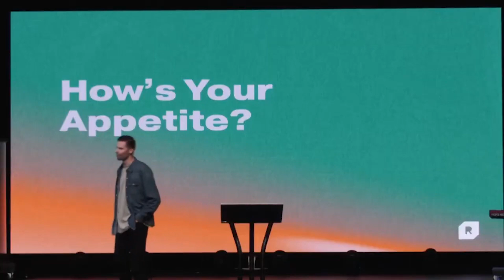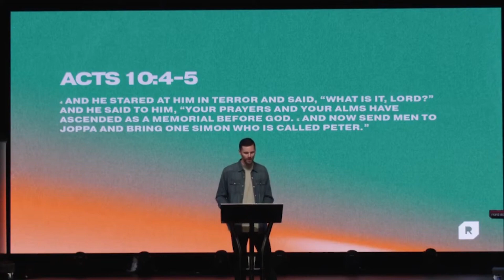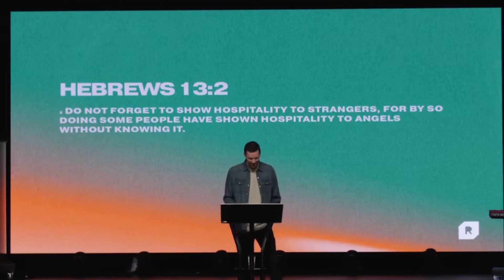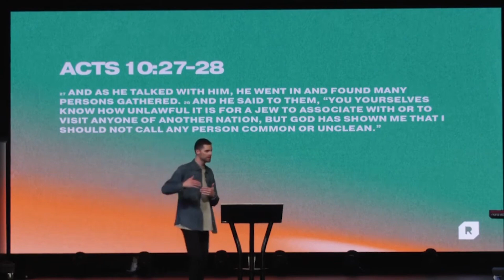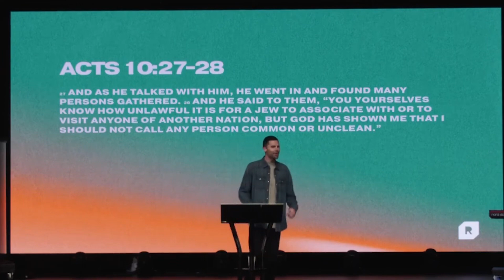How's Your Appetite | Pastor Caden Metcalf | Acts10:1-28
1:46 How’s Your Appetite?
5:24 Acts 10:1-5
10:35 Hebrews 13:2
10:55 Hebrew 1:14
14:30 Acts 10:9-16
17:25 Supernatural/Natural Graphic
20:19 Creator/Creation Graphic
25:55 What You Feed Yourself is What You’ll Hunger For
28:15 Non-Existent Appetite
29:27 Appetite for Creation Only
30:47 Appetite for the Creator
35:12 Acts 10:24-28